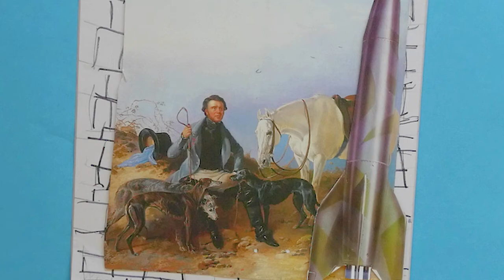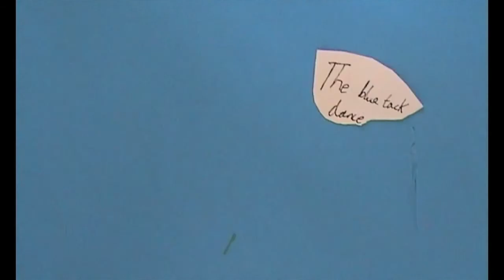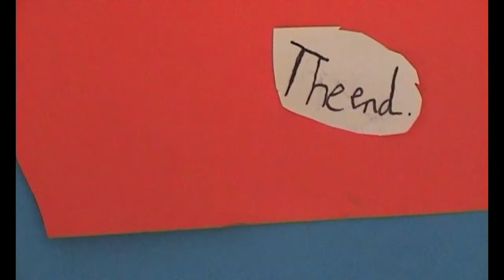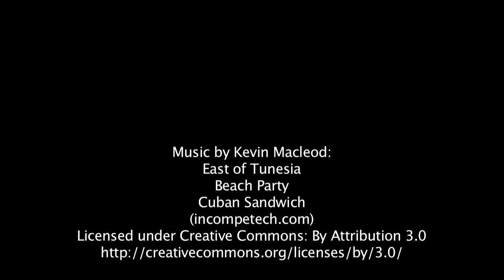4 Marvellous Mini Movies | The Cartoon Museum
Paper cut out & collage animations inspired by Terry Gilliam, created by children aged 7-11 on 29 March 2016 at The Cartoon Museum. Workshop led by Reza & supported by Michael.